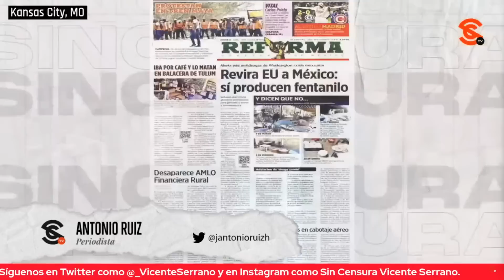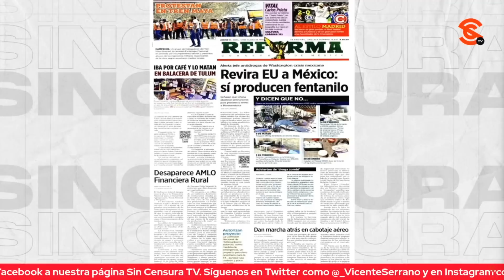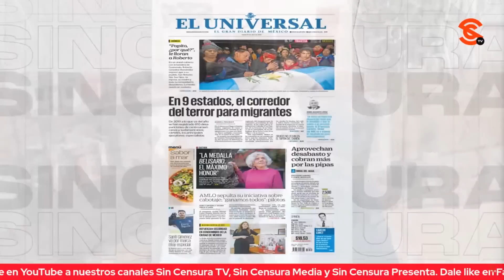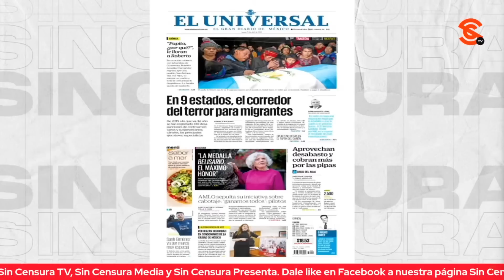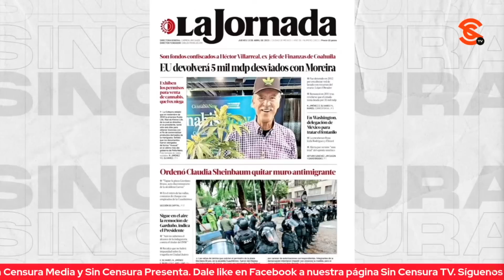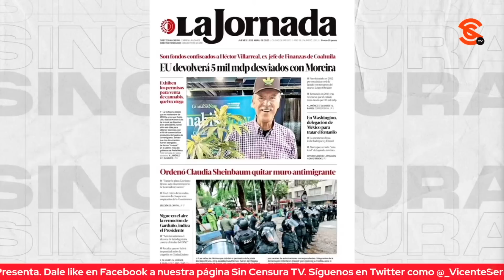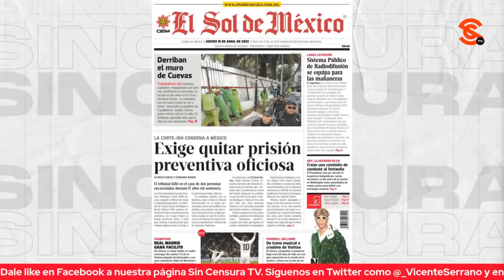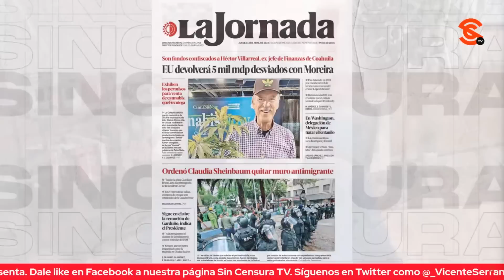NO SOLO SON TENDENCIOSOS MEDIOS… SIGUEN OCULTANDO ESCÁNDALO DEL M4R1HU4N0 DE FOX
No solo andan increíblemente tendenciosos los medios corporativos hoy, sino que a excepción de La Jornada ninguno habla de cómo con con pruebas y datos exhibieran y demostraran en la mañanera que las empresas comercializadoras de la m4r1hu4n4 relacionadas a Vicente Fox obtuvieron permisos irregulares de Cofepris a cinco días de que terminara la administración de Enrique Peña Nieto.